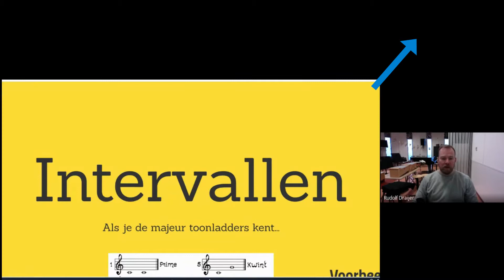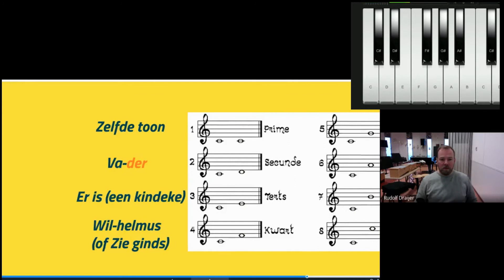Intervallen horen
Hier een handig ezelsbruggetje hoe je intervallen op jouw gehoor kan herkennen.
Kijk op muziek.leeuwenhorst.org voor meer info.